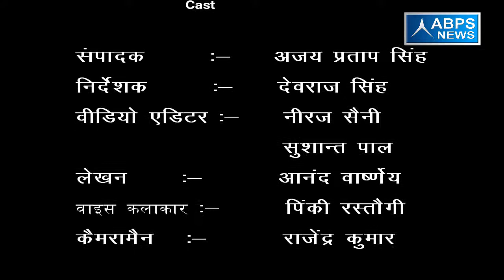गांव - मुहीउद्दीनपुर , ब्लॉक -शेरगढ़ , जिला - बरेली